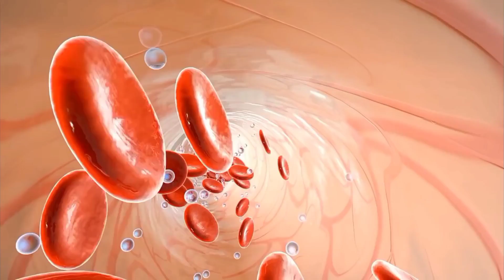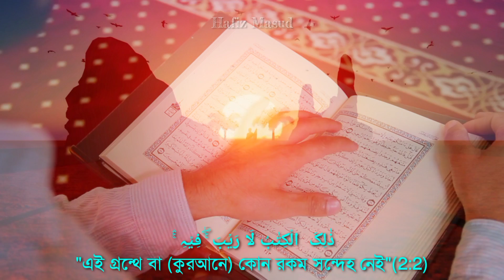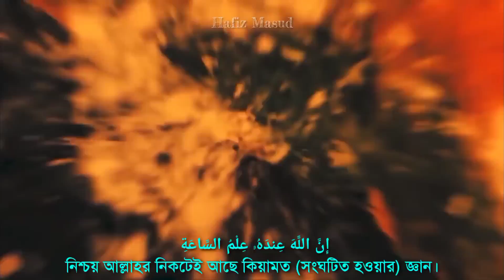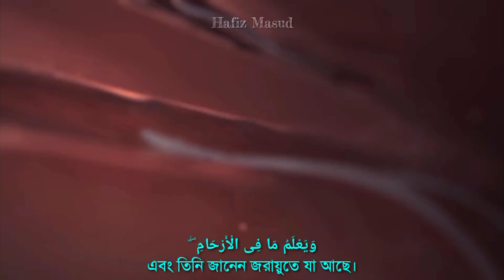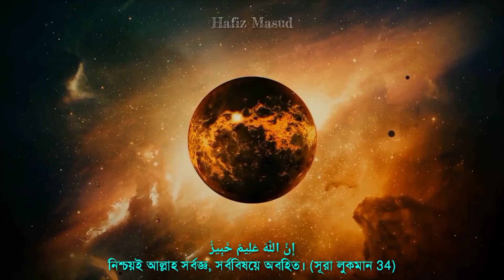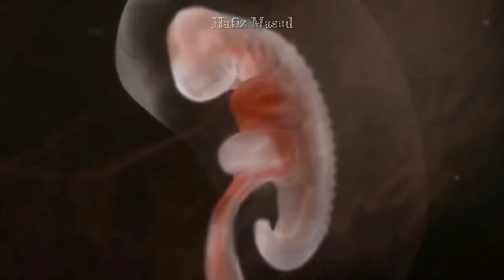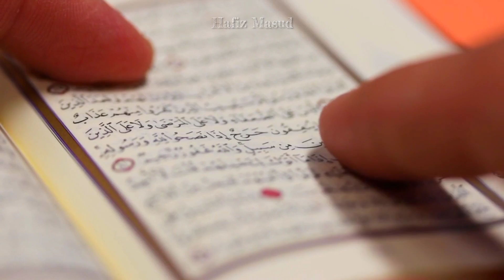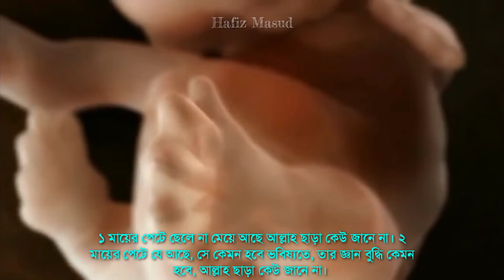মাতৃগর্ভে কি সন্তান আছে- বিজ্ঞান জানে কি ভাবে?? Explain The process of childbirth in the womb..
Video Subject. মাতৃগর্ভে সন্তান লিঙ্গ বিজ্ঞান জানে কি ভাবে?? Explain The process of childbirth in the womb..